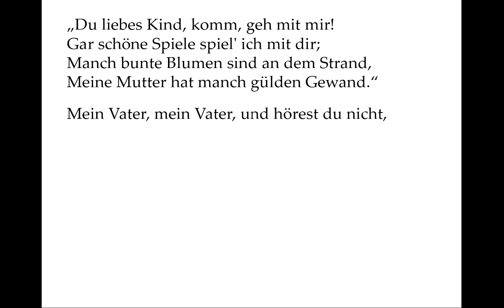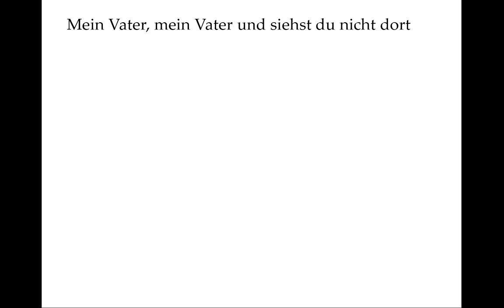Johann Wolfgang von Goethe: Erlkönig (Ballade der Woche 10)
Lernhilfe
0:12 Wer reitet...
0:26 Mein Sohn...
0:38 Du liebes Kind...
0:51 Mein Vater...
1:03 Willst, feiner...
1:16 Mein Vater...
1:29 Ich liebe dich...
1:44 Dem Vater grauset's...